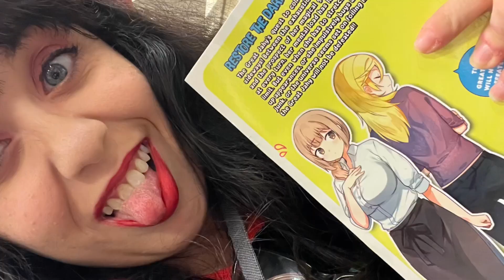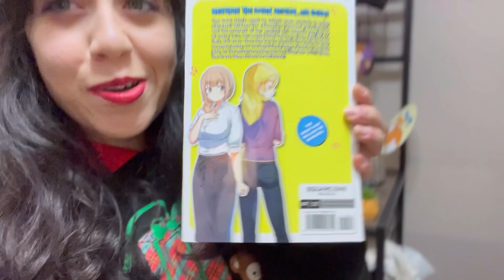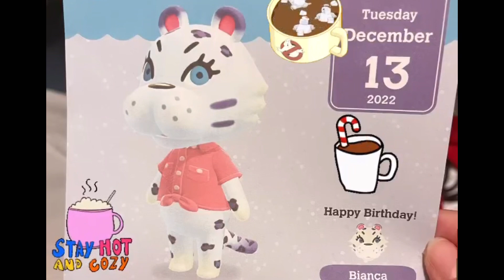VLOGMAS '23 DAY 2! (( *Holiday Shopping & Baking Cookies* ))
Conan's super excited for this, I swear! He barks when he's excited, duh...! We're making Paw Print Puppy Cookies today (for kitty, too!) Out and about Holiday shopping for SECRET SANTA! What's on YOUR Christmas List???

And make sure you say hi to my babies! Because I'm that kind of mom...!